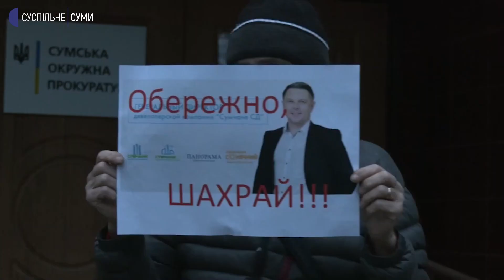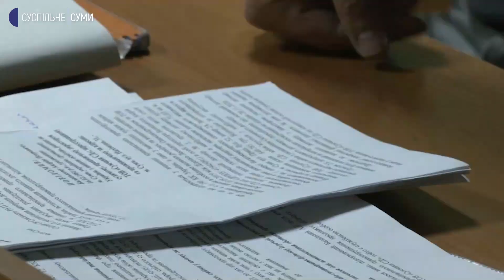Суд обрав запобіжний захід директору фірми-забудовника "Сумчани СД", якого підозрюють у шахрайстві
Ковпаківський районний суд в Сумах 16 грудня обрав запобіжний захід Андрію Балацькому, директору фірми-забудовника "Сумчани СД", якого підозрюють у шахрайстві в особливо великих розмірах. Його відправили під цілодобовий домашній арешт до 6 січня.